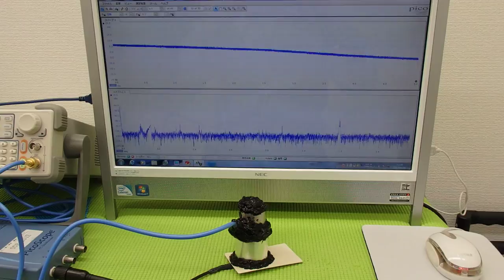オリジナル超音波実験 Ultrasonic experiment （超音波システム研究所 ultrasonic-labo）